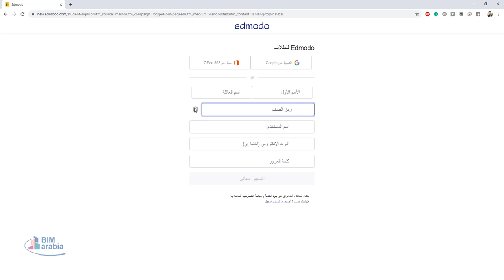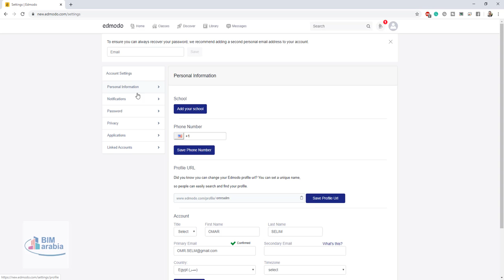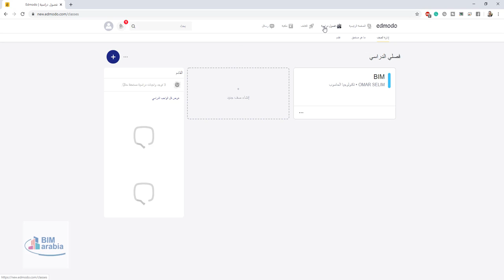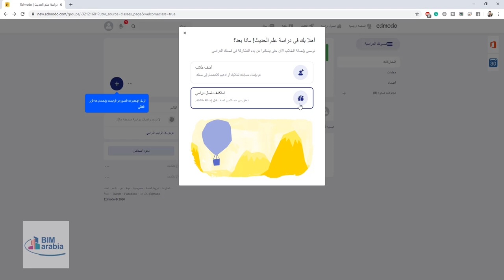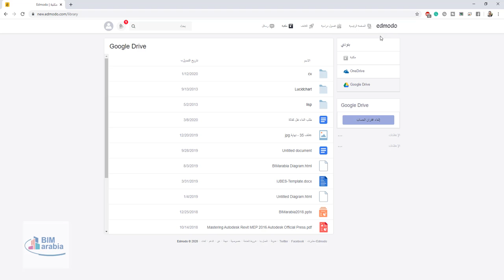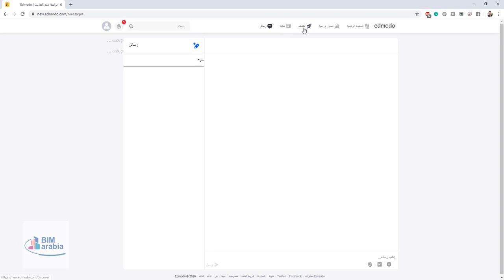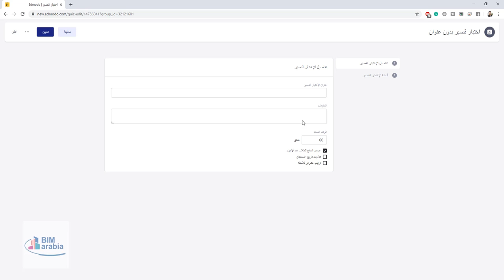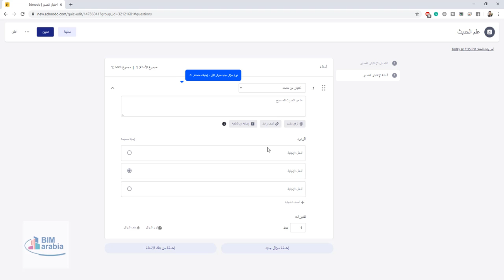شرح Edmodo كمنصة تعليمية اونلاين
ماهو إدمودو ؟
إدمودو edmodo هو منصة اجتماعية مجانية توفر للمعلمين والطلاب بيئة آمنة للاتصال والتعاون، وتبادل المحتوى التعليمي وتطبيقاته الرقمية إضافة إلى الواجبات المنزلية والدرجات والمناقشات. تجمع edmodo بين مزايا شبكة الفيس بوك و نظام بلاك بورد لإدارة التعلم LMS، وتستخدم فيها تقنية الويب 2.0 . يستخدم المنصة حاليا أكثر من 47 مليون عضو من المعلمين والطلاب ومديري المدارس وأولياء الأمور. وهي بذلك تستحق لقب أول وأكبر شبكة تعلم اجتماعي بالعالم.

قصة التأسيس
كانت بداية تأسيس إدمودو edmodo من مدينة شيكاجو بولاية ألينوي الأمريكية سنة 2008، وجاءت الفكرة من  جيف أوهارو Jeff O’Hara ونيك برج Nic Borg. اللذان كانا يعملان في قسم المساندة الفنية في مدارس بشيكاغو.  وكانوا يرون مدى استخدام الطلبة لمواقع التواصل الاجتماعي مثل الفيسبوك وتويتر وغيرها، وطريقة تواصلهم بالآخرين وخاصة خارج القاعة الدراسية، ولاحظوا انقطاع ذلك التواصل بين الطلبة بمجرد دخولهم صفوف المدرسة، فأطلقوا تجربة تعاون مشترك بين مؤسستان تعليميتان متجاورتان على شكل منصة للتعاون والتعلم الاجتماعي، هكذا  تم تأسيس أول شبكة للتواصل الاجتماعي للأغراض التعليمية من أجل تحقيق المواءمة بين مجتمع المدرسة ومجتمع الطلبة خارج المدرسة، وهي شبكة edmodo التي تهدف إلى إدماج التعليم في بيئة القرن الواحد والعشرين. وبعد أن توسعت الشبكة لتشمل أكثر من 85 في المئة من المدارس الكبرى لأمريكا بالإضافة إلى مدارس عديدة عبر العالم، حولت مقرها إلى ولاية سان ماتيو بولاية كاليفورنيا، وتشغل الآن في صفوفها الآن أزيد من 94 موظف.اشترك في القناة لمتابعة الشروحات الجديدة